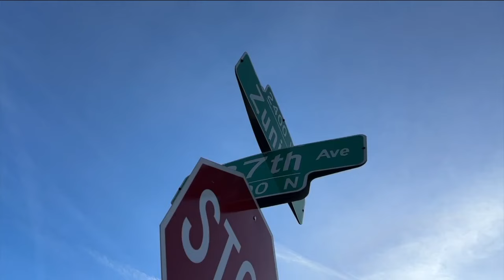Denver sees 300 more migrants arrive in a day as shelter capacity breaks records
The number of Central and South American migrants staying in Denver has reached record levels, with those numbers expected to continue growing over the next several weeks.